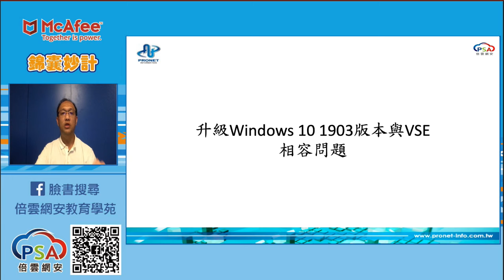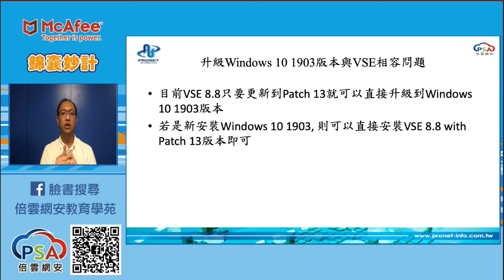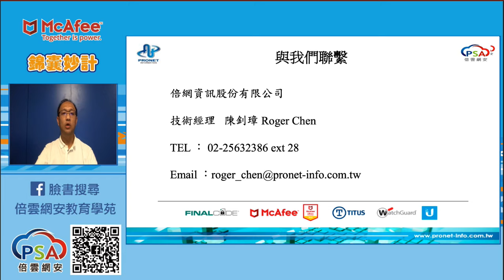Trellix (McAfee) EPO錦囊妙計 第二十四計 升級Windows10 1903版本與VSE相容問題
Trellix (McAfee) EPO 錦囊妙計
第二十四計 升級Windows10 1903版本與VSE相容問題
講師:Roger
您升級了嗎?
小編從來不敢亂升級
看看升級後可能會遇到什麼問題?
Roger老師講給您聽

如果對Trellix (McAfee)有任何問題